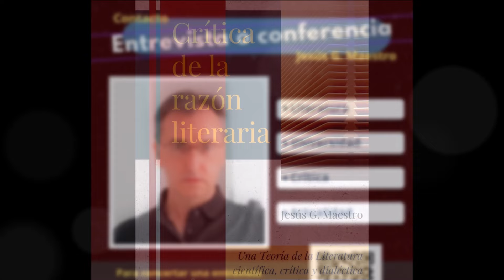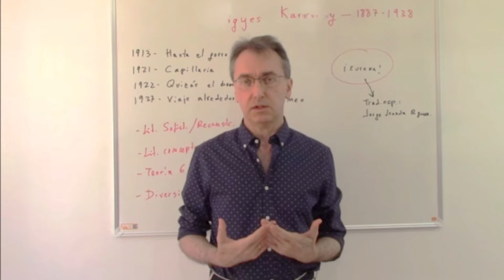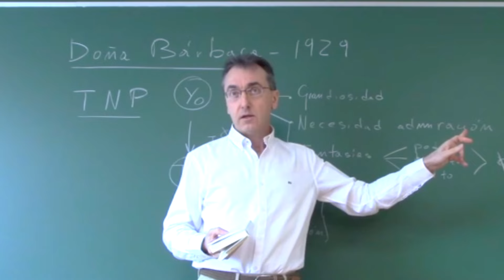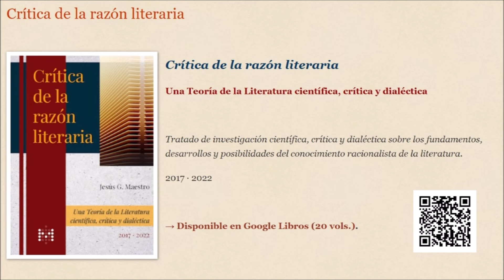Definición literatura en 3 minutos: audio dedicado a quienes niegan que sea posible definirla